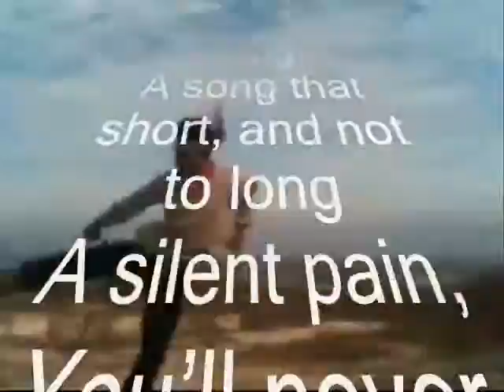Our Love short Song,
do.
do so
Money is an excellent servant, but the host
very bad.